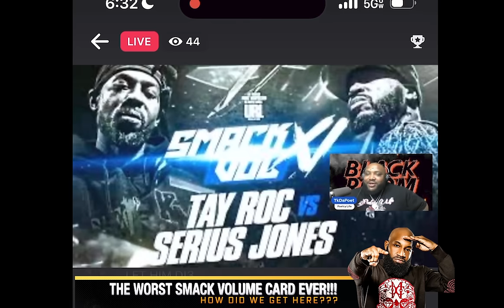CHOKES, PPV ORDERING ISSUES, BAD BATTLES & THE WORST SMACK VOLUME CARD EVER + I CANT EAT THIS B❗️🗑️